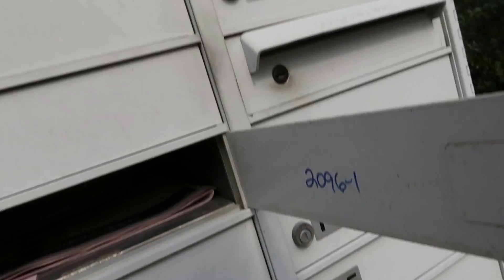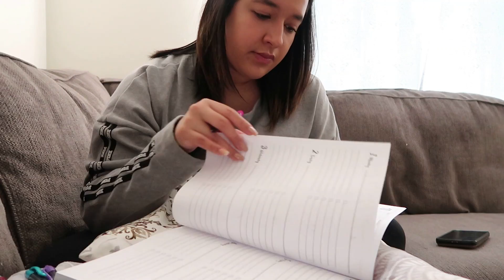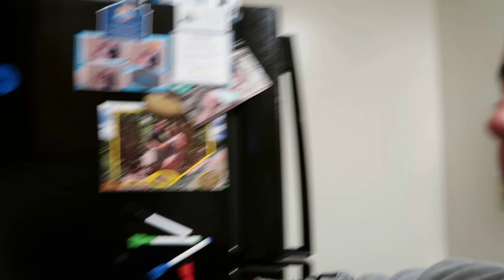DAY IN MY LIFE | FIRST VLOG | VLOG 1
Hi my beautiful Rubies!♡
I finally got this video up, it took 2 tries to upload this. For some reason it was not saving in my computer and it was a big mess lol. For my first vlog today i showed you what my typical errands/ off day is.
Keep on shining my Rubies, Kisses!♡